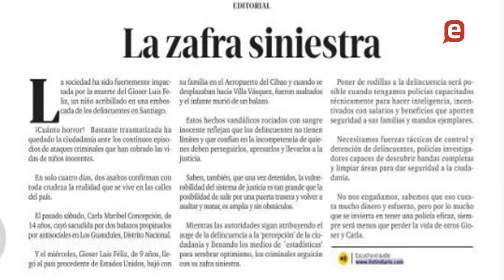País en pánico con el recrudecimiento de la delincuencia y la criminalidad